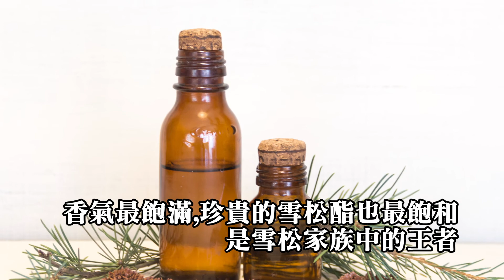喜馬拉雅雪松單方精油